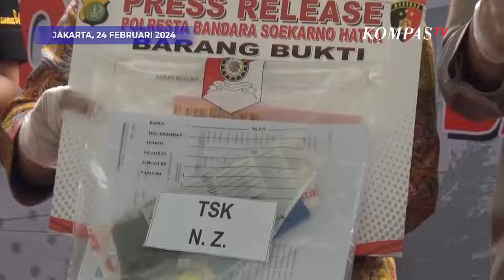Kerja Sama FBI dan Polri Bongkar Kasus Pornografi Anak Jaringan Internasional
JAKARTA, KOMPAS.TV - Satuan Reserse Kriminal Polresta Bandara Soekarno Hatta yang bekerjasama dengan Biro Investigasi Federal Amerika Serikat atau FBI berhasil mengungkap praktik pembuatan dan penjualan konten pornografi yang melibatkan anak-anak Indonesia yang masih di bawah umur.

Dari pengungkapan ini, petugas mengamankan lima orang tersangka

Konten pornografi yang dijual oleh pelaku hingga ke mancanegara dengan harga 50 hingga 100 dolar amerika perkontennya yang dipasarkan melalui aplikasi telegram.

Wakapolresta Bandara Soekarno Hatta Akbp Ronald Fredy Christian Sipayung menjelaskan pengungkapan jaringan ini berawal dari patroli siber dan pengaduan tentang konten porno yang melibatkan anak-anak Indonesia di bawah umur.

Untuk mengungkap kasus tersebut, jajarannya bekerjasama dengan satuan gugus tugas kekerasan seksual yang ada di amerika serikat.